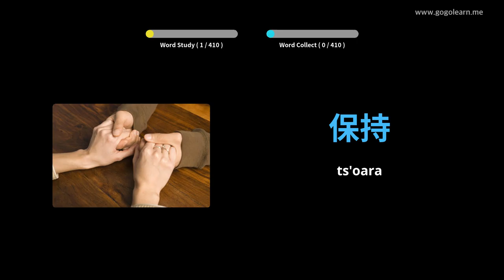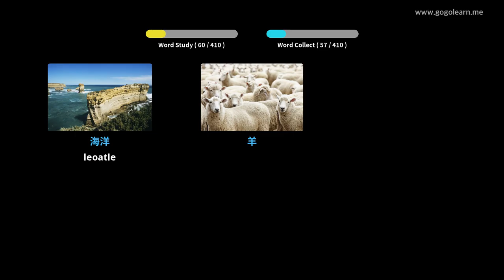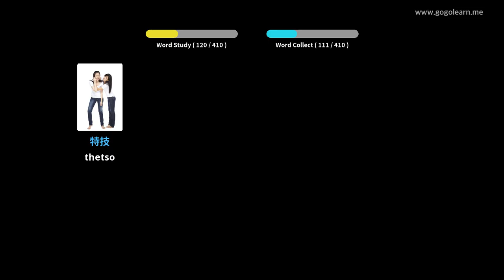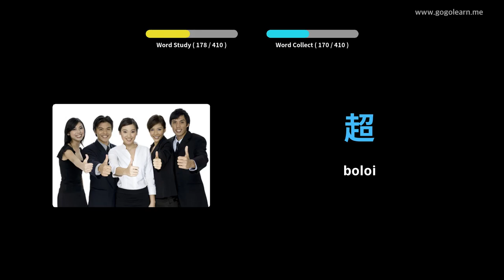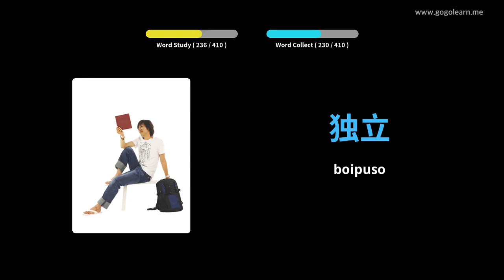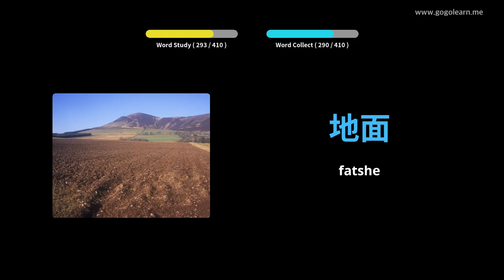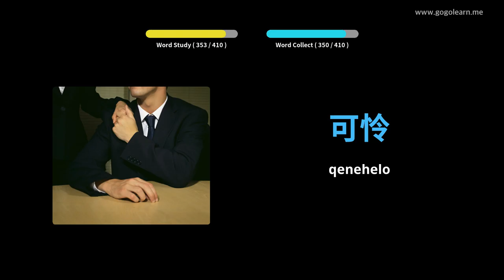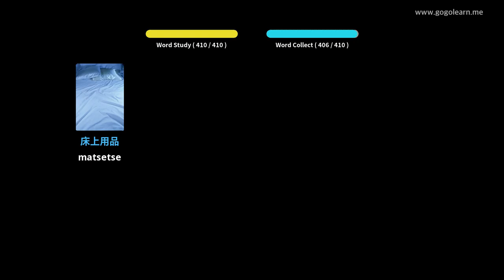Mamela Mantsoe a China ha U ntse U Khanna | Golearn